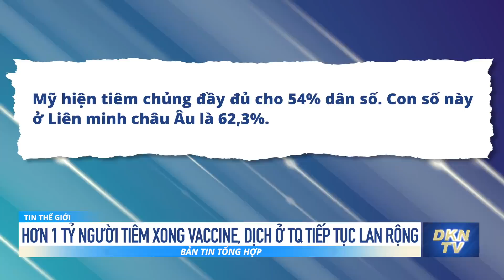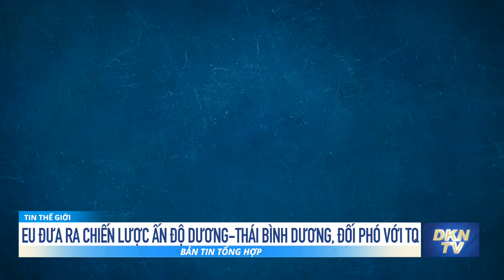Hơn 1 tỷ người tiêm xong vaccine, dịch ở Trung Quốc tiếp tục lan rộng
Tin tổng hợp sáng 17/9: Hơn 1 tỷ người tiêm xong vaccine, dịch ở Trung Quốc tiếp tục lan rộng
0:00 Điểm tin
1:19 Phát hiện virus SARS-CoV-2 trên bao bì thanh long Việt Nam, Trung Quốc tạm dừng thông quan
2:27 Hơn 1 tỷ người tiêm xong vaccine, dịch ở Trung Quốc tiếp tục lan rộng
4:25 Trung Quốc không cho tàu chiến Đức cập cảng
5:36 EU đưa ra chiến lược Ấn Độ Dương-Thái Bình Dương, đối phó với Trung Quốc
7:23 EU sẽ cấm các sản phẩm làm từ “lao động cưỡng bức”: Động thái nhắm vào Trung Quốc
9:39 Điều gì khiến Tập Cận Bình không muốn gặp Joe Biden, chuyên gia lý giải
12:48 Chuyên gia: Anh, Úc, Hoa Kỳ đưa Trung Quốc vào tầm ngắm sau khi thông báo hiệp ước an ninh đặc biệt Aukus
16:36 Chuyên gia Gordon Chang lo ngại mọi việc về Trung Quốc đang “vượt ngoài tầm kiểm soát”